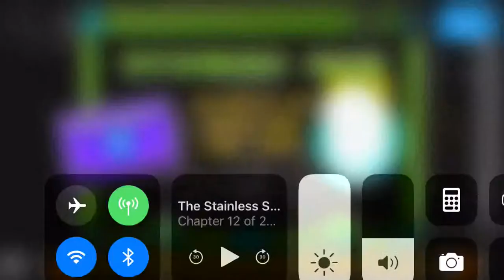Acid Rush II 100%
Song: Creo - Rock Thing

Fun level tbh